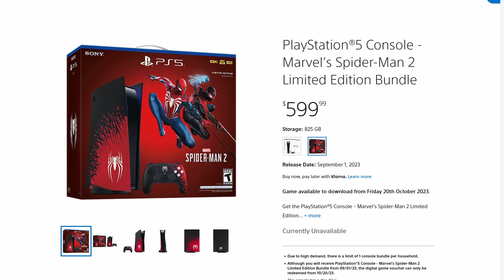Marvel Spider-Man 2 is being Attacked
00:00 - Intro
01:33 - Salvation
03:04 - Truce
05:31 - Avoid Spoilers